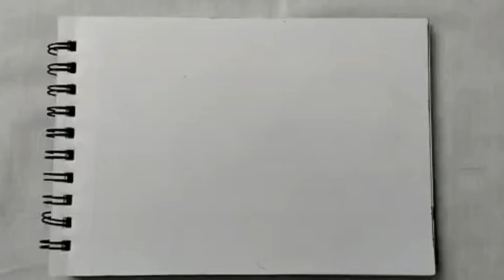How to draw a CAMPING SCENERY ( easy )|| Camping Outdoor Tents at Night in woods drawing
🏕️ Camping Scenery 🏕️
With Camping, we get a chance to spend some time with nature under the clear night sky
The scenic beauty of nature will cure us from within
Lighting a campfire/bonfire bring us together and share our stories the whole night...

share your camping experience with me in comments section below...